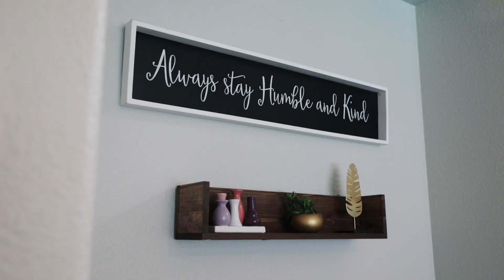907 Yardley Place, Brentwood, CA 94513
For Complete Info and Pictures, copy and paste this link on your browser:

Text for info &amp; pictures: Text XXXXX to 79564

Immaculate two-story home in Brentwood with a pool & spa. Hardwood floors and high ceilings upon entry leading you to the dining room/living room combo with a chandelier over the eating area. Large gourmet kitchen with island, breakfast bar, pantry, dishwasher, double sink, free-range oven/stovetop, microwave, and wine fridge. Family room with entertainment nook, electric fireplace, ceiling fan, and views of the backyard. One complete bed/bath downstairs. Up the grand staircase, the master bedroom has a ceiling fan and bathroom with his and hers sinks, sunken tub, and standing shower. Other bedrooms have ceiling fans and sliding closet doors. Beautiful backyard with shaded patio area with fans and large in-ground pool and spa; perfect for entertaining. Come give this beautiful home a look!

Offered by Krista Mashore with Homes by Krista